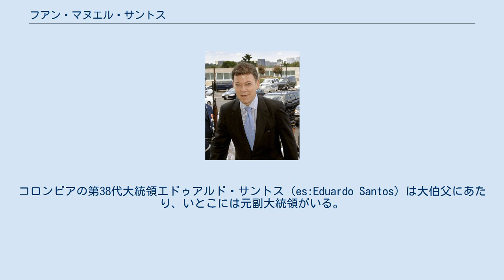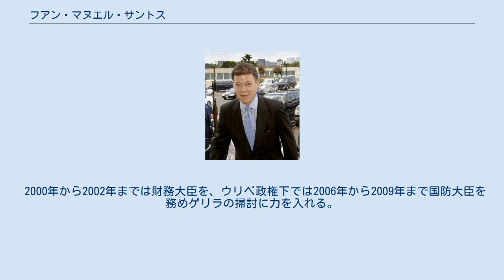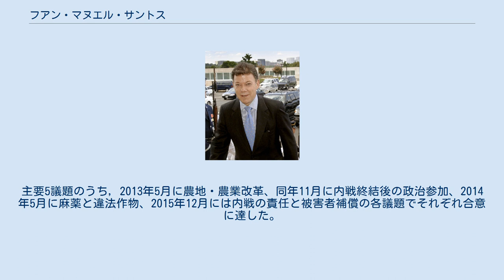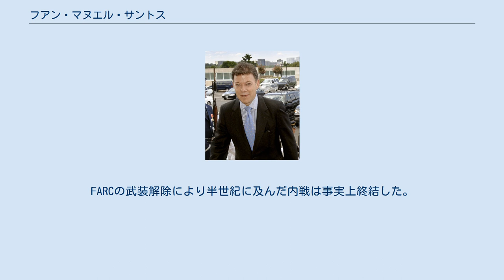フアン・マヌエル・サントス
フアン・マヌエル・サントス・カルデロン（Juan Manuel Santos Calderón、1951年8月10日 - ）はコロンビアの政治家。
同国大統領（第57代）を務めた。
2016年のノーベル平和賞受賞者。
 妻マリア・クレメンシアとの間に2人の息子と1人の娘がいる。
2011年9月に来日し明仁天皇と会見、野田佳彦内閣総理大臣と会談した。
2014年7月、日本の首相として初めてコロンビアを訪問した安倍晋三内閣総理大臣と会談した。
 1951年にコロンビアの首都ボゴタに生まれる。
父親のエンリケ・モンテホ・サントスはコロンビアの有力紙「エル・ティエンポ」の元編集長。
コロンビアの第38代大統領エドゥアルド・サントス（es:Eduardo Santos）は大伯父にあたり、いとこには元副大統領がいる。
 アメリカのカンザス大学に留学し経済学とビジネスを専攻、1973年に卒業。
イギリスのロンドン・スクール・オブ・エコノミクス大学院やハーバード大学大学院でも公共経営学などを学んだ。
帰国後はエル・ティエンポに入社し、副編集長まで務めた。
 2000年から2002年までは財務大臣を、ウリベ政権下では2006年から2009年まで国防大臣を務めゲリラの掃討に力を入れる。
 2010年の大統領選挙に立候補し、6月20日の決選投票で対立候補のアンタナス・モクス元ボゴタ市長を破り当選。
8月7日に正式に就任した。
就任後すぐの8月11日、ウリベ前政権下で断絶状態となっていた隣国ベネズエラと国交を回復することで合意したが、依然として不安定な状況が続くとみられている。
 2014年6月15日に施行されたコロンビア大統領選挙の決選投票にて50.95％の得票率を獲得して再選を果たした。
これにより引き続き2期目の大統領職を務めることとなる。
 コロンビアは、1960年代以降、農村運動に端を発するコロンビア政府と左翼ゲリラ「コロンビア革命軍（FARC）」とのコロンビア内戦が続いていた。
 2012年8月、サントス大統領は左翼ゲリラ勢力FARCと和平交渉を開始する予定である旨を発言し停戦合意に向け交渉を開始した。
2012年10月以降、キューバやノルウェーの仲介を経てコロンビア政府とFARCは和平交渉を進めていった。
主要5議題のうち，2013年5月に農地・農業改革、同年11月に内戦終結後の政治参加、2014年5月に麻薬と違法作物、2015年12月には内戦の責任と被害者補償の各議題でそれぞれ合意に達した。
2016年9月23日、FARCは和平協定を承認し、52年に及んだ内戦の終結を宣言した。
 その一方、政府側ではアルバロ・ウリベ前大統領を筆頭とする停戦合意反対派が、FARCメンバーが人質の拉致や殺人への責任を問われずに議会に議席を得ることなどに譲歩し過ぎであると反発していた。
その結果、2016年10月2日、停戦合意に関わる国民投票が行われたが、反対が0.43ポイント上回り、合意は否認され内戦終結は遠のいた。
しかし、これらの和平努力が評価され、2016年10月7日にノーベル平和賞が授与された。
 国民投票では僅差で否決されていたものの、2016年11月24日にFARCと和平合意に調印し、国会から承認を受けた。
2017年6月26日、国連監視団はFARCの武装解除が完了したことを発表した。
全国26ヵ所の監視所で登録されたFARCの銃器7132丁を回収し、6月27日に最後の武器引き渡しと武装放棄の終了を祝うセレモニーがメタ県で行われ、サントス大統領も出席した。
FARCの武装解除により半世紀に及んだ内戦は事実上終結した。